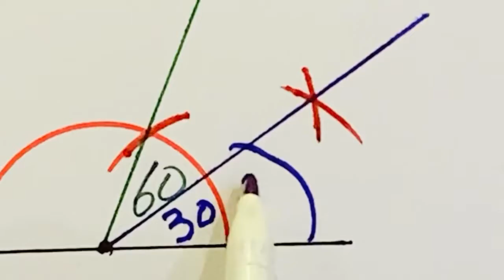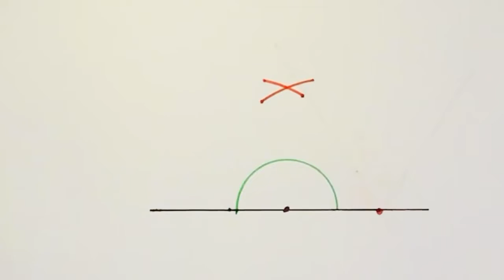Draw angles with compass, 105, 120, 90,60,45,30,15. How to draw 105 angle with compass. Math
How to draw 105 angle with compass.